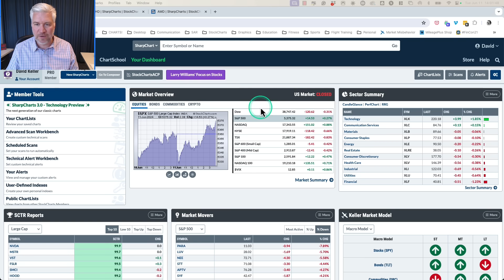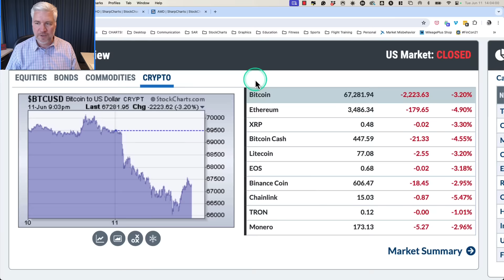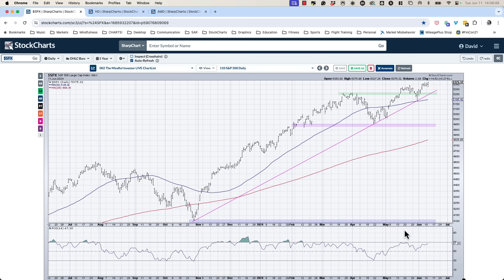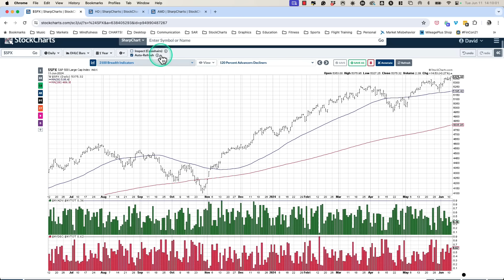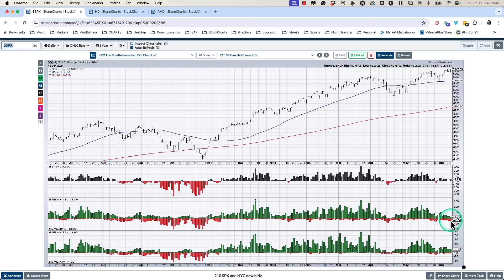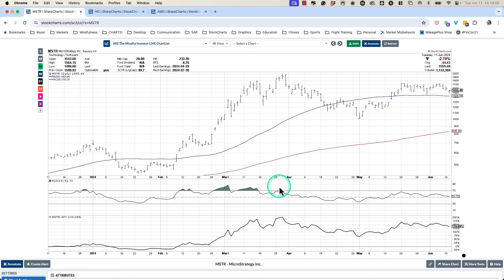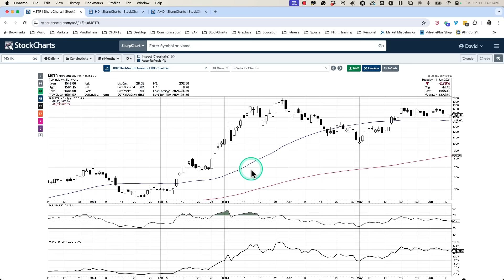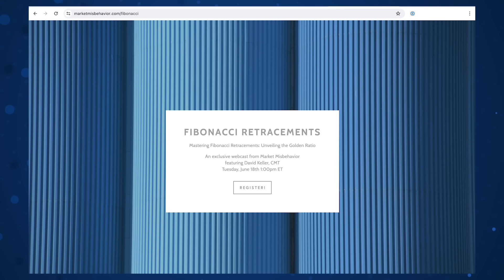Apple Blasts Through $200 On AI Optimism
06.11.24: Final Bar host David Keller, CMT reviews key charts from a technical analysis perspective, including AAPL, FSLR, MSTR, and STT. He also addresses the potential bearish momentum divergence for the S&P 500 index and reviews the negative breadth conditions with new 52-week lows outnumbering new 52-week highs by a 2-to-1 ratio on Tuesday's session!

00:00 - Intro
00:27 - Market Recap
04:44 - S&P 500 Large Cap Index ($SPX)
10:58 - Apple (AAPL)
11:47 - First Solar (FSLR)
12:28 - MicroStrategy (MSTR)
15:19 - State Street Corp. (STT)